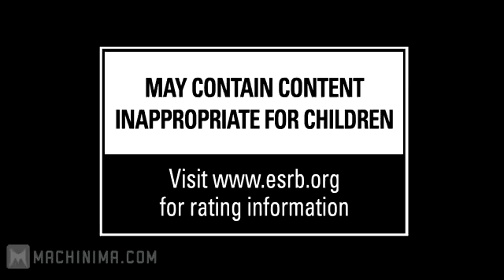The Cursed Crusade Templars Curse Trailer [HD]800